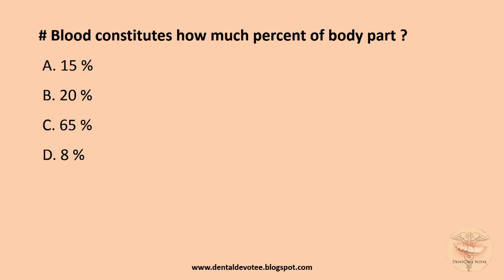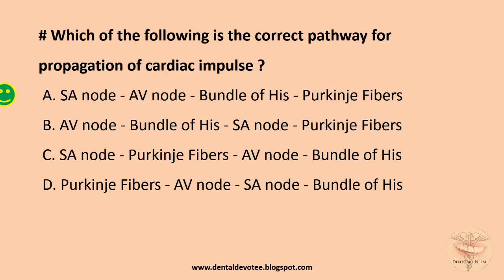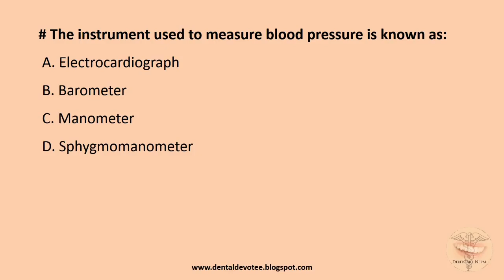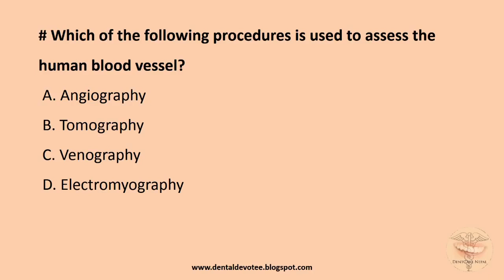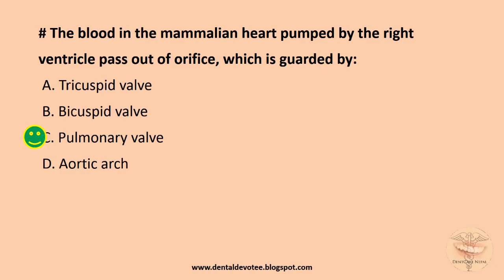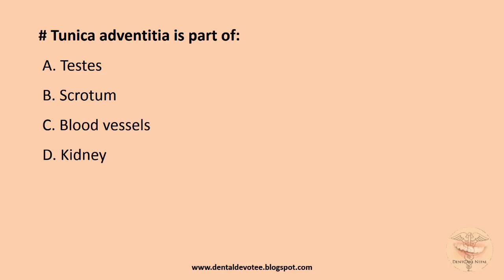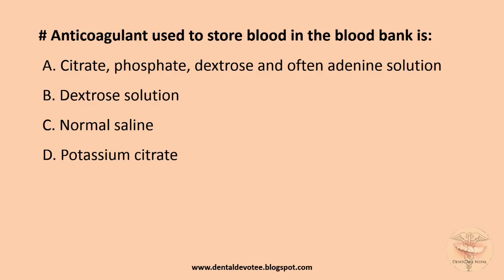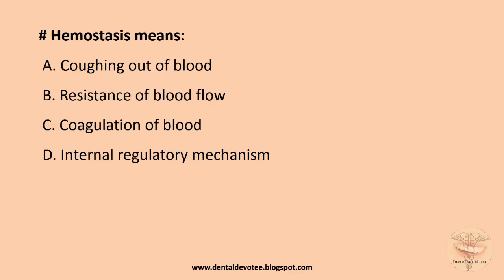Cardiovascular System MCQs Medical Entrance Preparation Zoology Questions